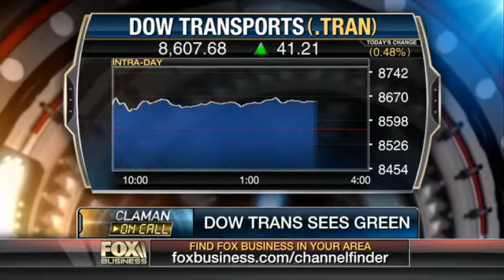Oil posts biggest 2-day gain in more than 2 months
Claman on Call: FBN’s Liz Claman with an after-hours web exclusive on the markets, oil prices and the growing entrepreneurial ecosystem in the Midwest.
Watch Liz Claman talk about Investing Basics, Oil, Starting Business, Startups, and Stocks on On Call and Segment.